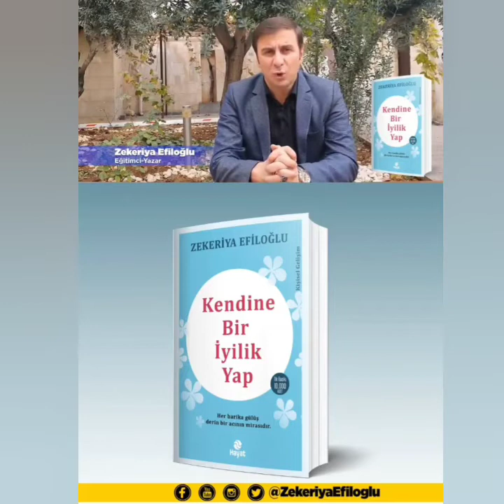Zekeriya Efiloğlu - Kendine Bir İyilik Yap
“Her harika gülüş derin bir acının mirasıdır” Güzellikleri, iyilikleri hep bir kenara bıraktık; acılarla, üzüntülerle dolduruyoruz yüreğimizdeki resimleri. Hep siyah ve gri renkler kullanıyoruz. Güzel düşünmek güzel yaşamak için kendimizi ve sınırlarımızı zorlamamız gerektiğini bir türlü anlayamıyoruz. Güzellikleri ve iyilikleri hiçbir çaba ve gayret göstermeden ayağımıza kadar zahmetsiz gelecek sanıyoruz. Oysa kocaman bir yanılgı içindeyiz. İyi yaşamak ve mutlu olmak sadece zenginlikle açıklanacak kavramlar değil. İyi ve mutlu yaşamak hangi şartta ve durumda olunursa olunsun, o ânın tadına varmaktır. Unutmayın ki tek hayatımız ve bomboş bir tuvalimiz var. Kimse orayı karalayıp huzurunuzu bozmadan, alın elinize boyanızı ve fırçanızı en mutlu renkleri sürmeye başlayın. Hep güzel düşün bu hayatta. Hep iyi olan ne varsa onu yap ve onu iste Allah’tan da. Çünkü niyetler dilek olur, dilekler sebep olur, sebepler dua olur ve dualar kabul olur; unutma. En harika insan sen olursun, gerçekten seversen. Gül bahçesine döner yüreğindeki her köşe, iyilik edersen. Islanabildiğin kadar ıslan yağmurda, güneşe dokunmak için uzat kollarını. Sıcak bir yüreğe ihtiyaç duyduğunda hiç sağına-soluna, geçmişe-geleceğe bakmadan, kimseden bir şey beklemeden sadece kendine ve içindeki güce sarıl. Çok güçlüsün; unutma.

Ne Okusam

👉 Amaç; zaman kaybetmeden, kısa tanıtımlarla kitap seçme konusunda kararsız kalanları, kitaplarla buluşturmak.